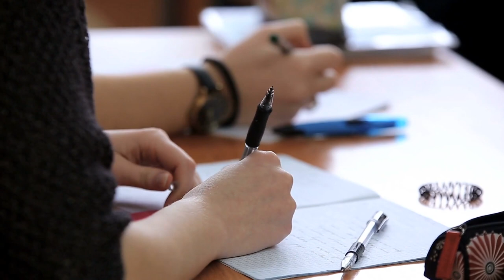10 alimentos ANTI-ENVELHECIMENTO.